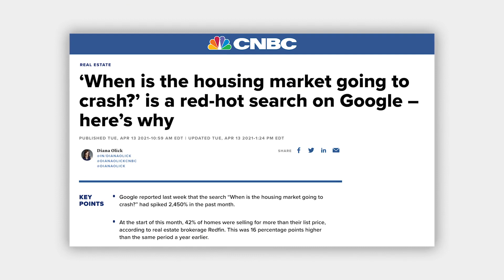DEBATE - Will the Housing Market Crash?!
When will the real estate bubble burst? Are we headed for a housing market crash in 2021? We are weighing in with two opinions.

David's view: We know that interest rates and inventory are at all-time historic lows. Leading economists from JP Morgan Chase and other financial institutions on Wall Street are predicting that this will be a prolonged real estate cycle. This indicates that you are better off buying right now than you are 12 months from now.

Mark's view: If you’re asking, “when should I buy?” The answer is always now. In California, if you buy a house and plan to stay for 5-7 years, you’re usually golden anyway. Although, we do know that history often repeats itself. After 30+ years in the business, we have usually seen a bubble burst after several years of continuous uptick. It’s hard to believe that the craziness we’re seeing can continue for much longer, but it may not necessarily mean a complete housing bubble crash.